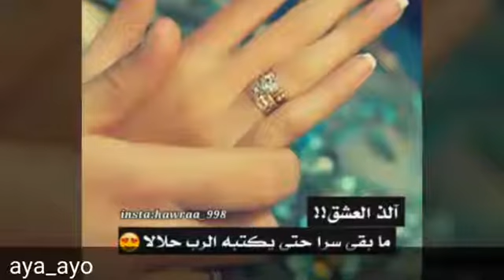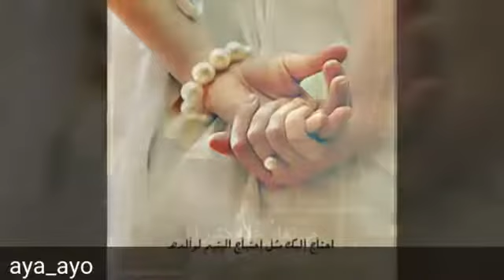Dondet Mit Ghamr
وائل جسار وحنان ياروحي غيبي كمال ونيهان